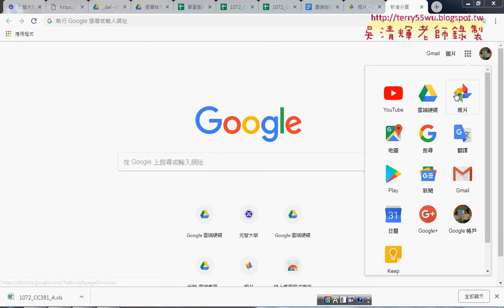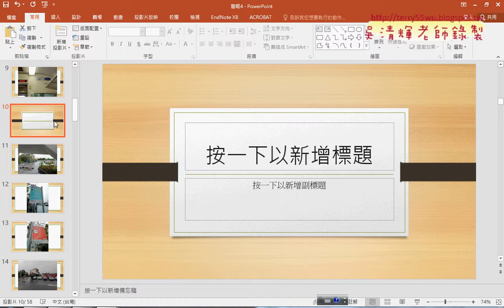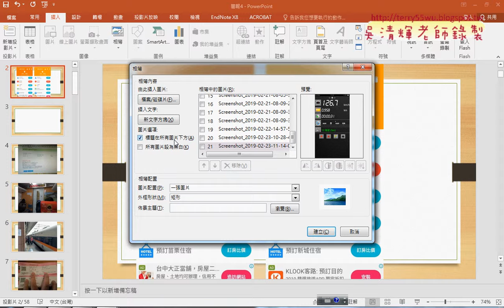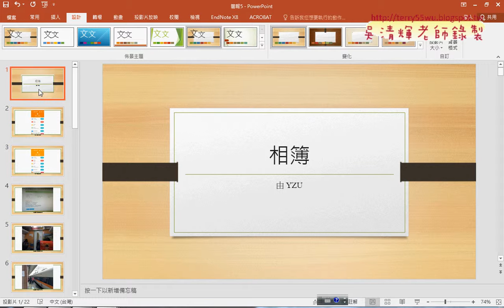03 APP應用分享簡報說明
第1次：
01_課程說明與講師介紹
02_問卷結果與報告說明

第2次：
01_重點回顧與PYHTON懶人包
02_GOOGLE雲端應用與APP應用分享
03_APP應用分享簡報說明
04_上傳雲端簡報與短網址與QRCODE

課程簡介
1.雲端應用(以GOOGLE雲端應用為例)
2.YOUTUBE使用與建立頻道
3.APP應用
4.APP設計與發佈

吳老師  108/3/7